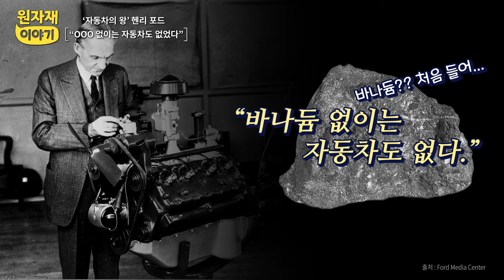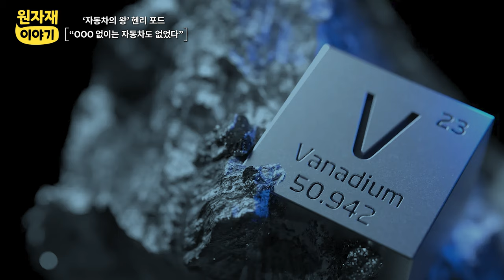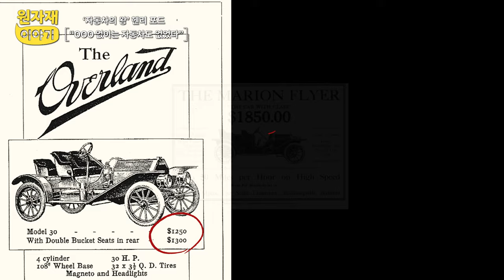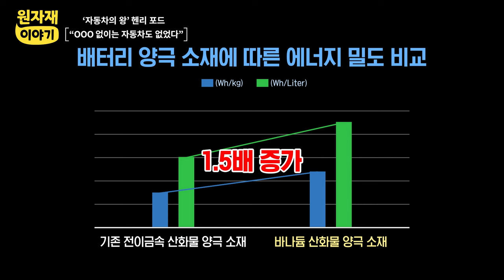[원자재이야기-11편] 자동차의 왕 헨리 포드가 주목한 원자재는?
자동차 시장의 개척자로 알려진
미국 포드사의 창업자 헨리 포드!

헨리포드는 강철에 소량만 넣어도
강철의 강도를 끌어올리고
높은 온도에도 잘 견딜 수 있게 하는 바나듐의 특징에 주목했는데요

그렇게 만들어진 ‘바나듐강’은
각종 자동차 부품, 고속 공구 등에 널리 사용되고 있습니다.

​오늘날 자동차 업계의 초석이 된 원자재 '바나듐'